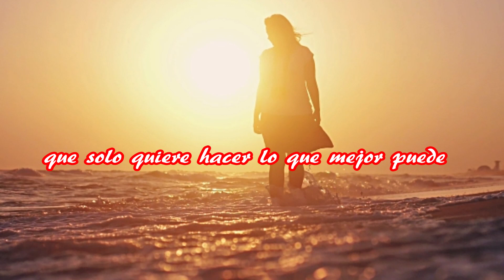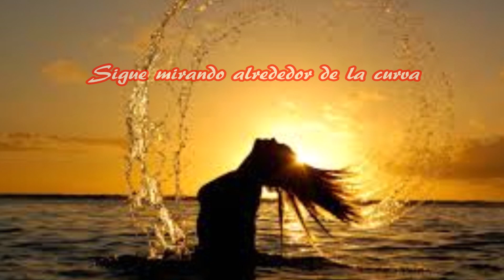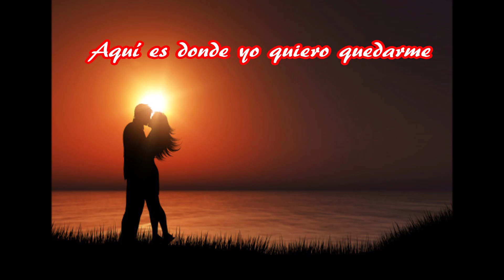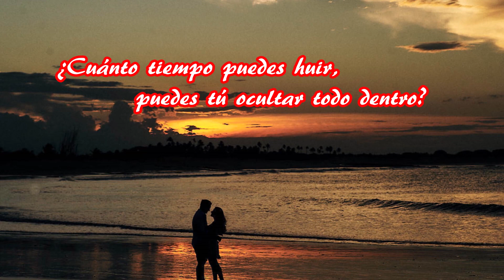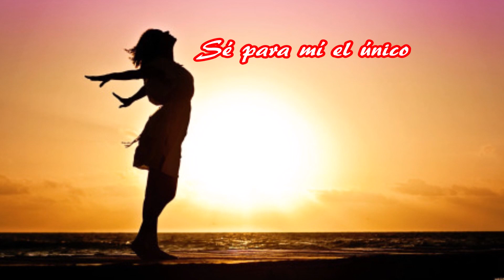Let me be the one (Déjame ser la única) - Nicollette Larson - Subtitulada español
Canción del film "Renegade" . Single de 1988 incluido en álbum "Shadows of love".